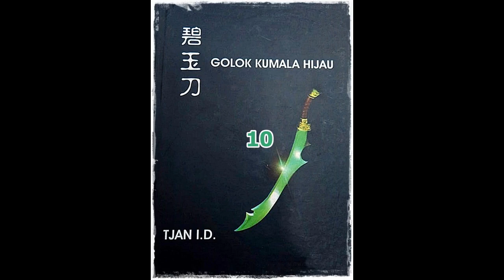Seri Cerita Silat Serial 7 Senjata Seri 2 Golok Kumala Hijau Jilid 10